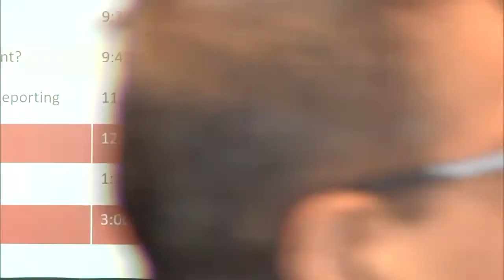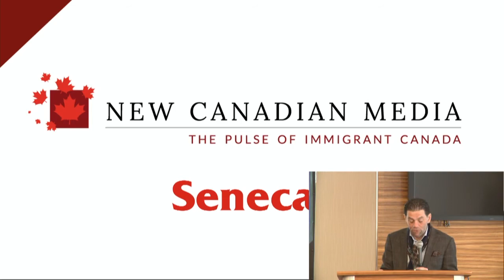Mohamad Fakih - Canadian Diversity Makes us Stronger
Mohamad Fakih is a Lebanese-Canadian businessperson, community leader and philanthropist.

New Canadian Media teamed up with The Walrus to present the NCM — The Walrus Professional Development Series for Immigrant Journalists, a series of workshops featuring some of Canada’s leading journalists reporting on the immigrant landscape.